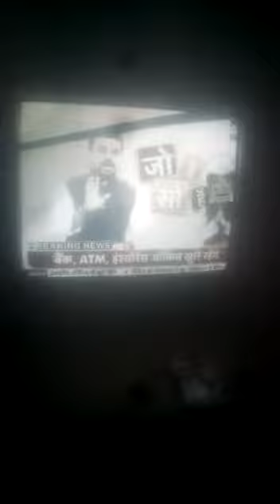27 March 2020(4)